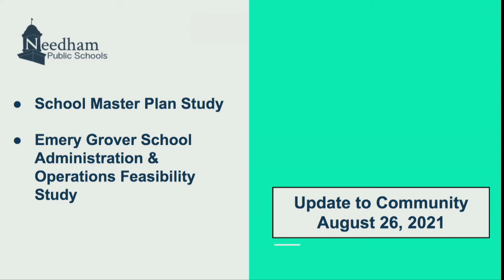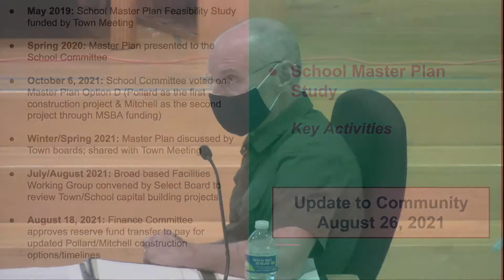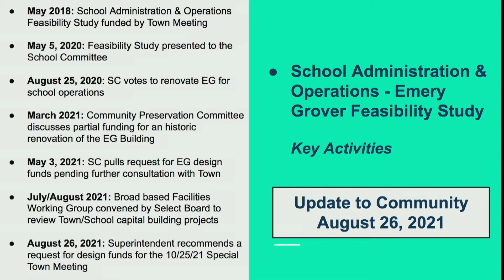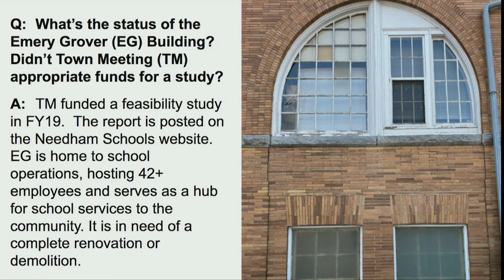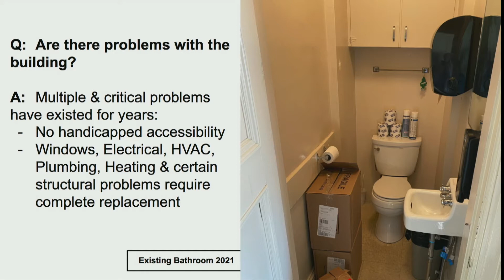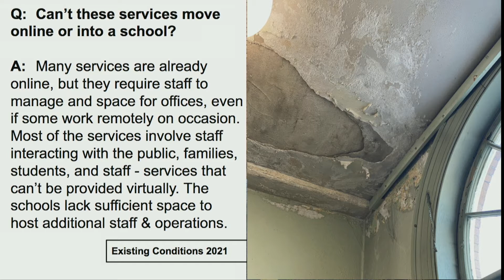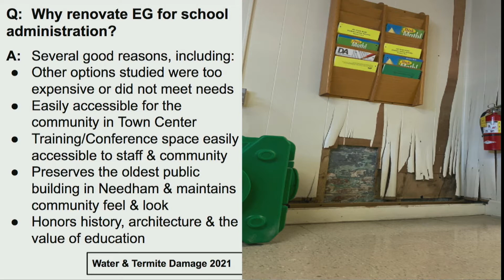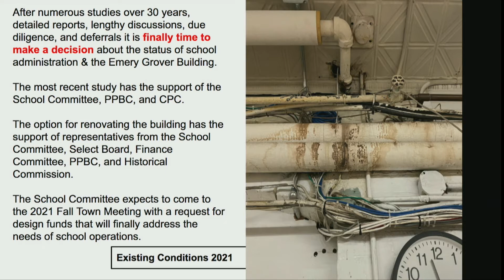School Administration Building Renovation Discussion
The School Committee had a discussion about why the Administration Building (Emery Grover) needs a renovation.